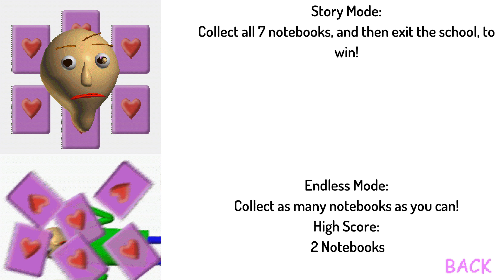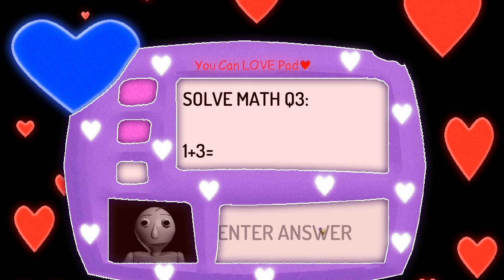バレンタインデーにこのバルディ先生ゲームをやらない方がいい・・・【Baldi's Basics in Education and Learning バレンタイン モッド 実況プレイ】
そっか・・・バルディ先生もバレンタインぼっちかぁ・・・バルディーナ先生にふられたのかな？
ぼっち野郎同士、頑張ろう！

アマゾンウィッシュリスト: